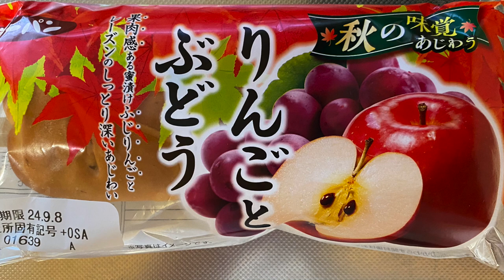【菓子パン（sweet bread）】りんごとぶどう（Apples and grapes）「第一パン」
りんごとぶどう（Apples and grapes）

266kcal